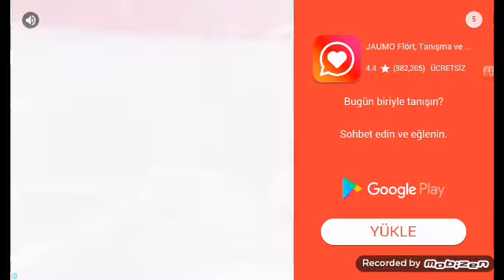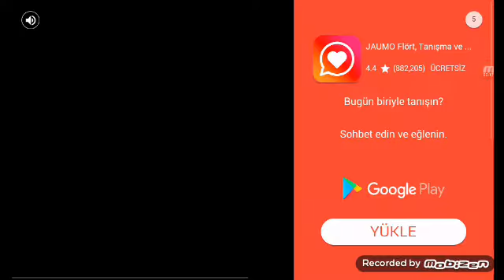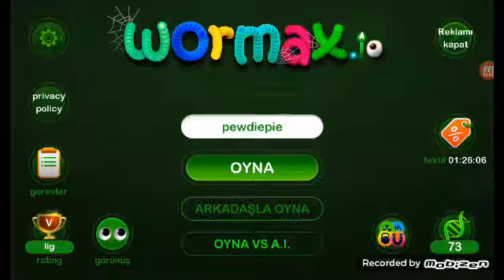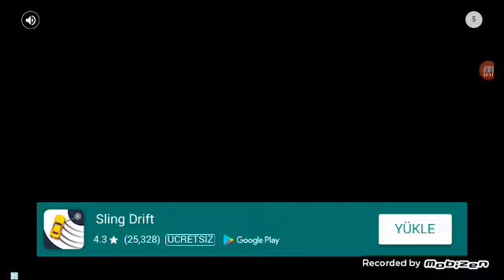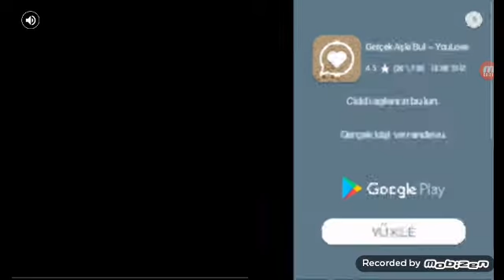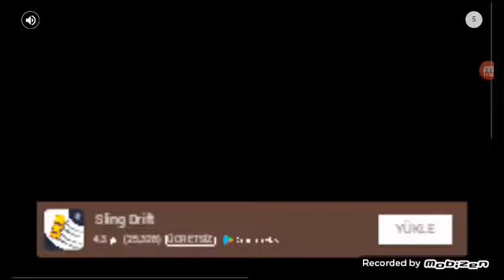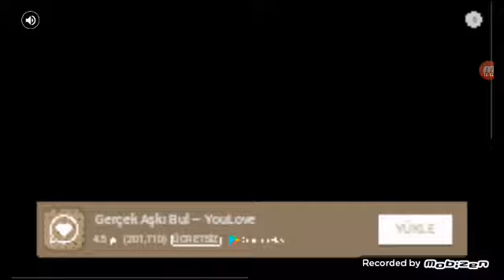Wormax io-öldürmeyen beni ulan